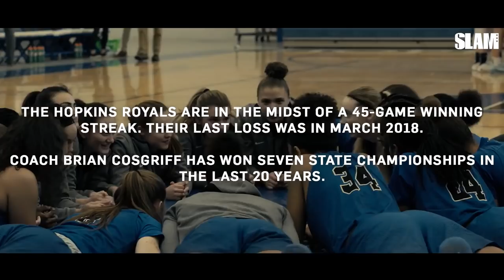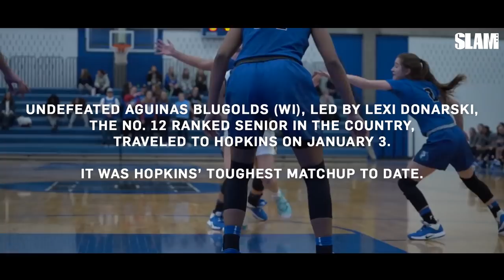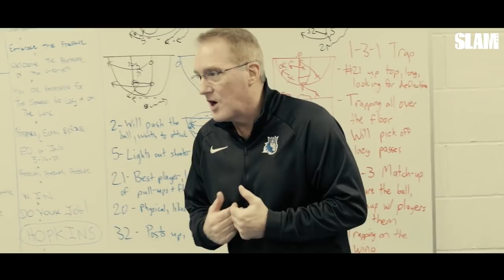Paige Bueckers & Hopkins HS JOURNEY TO NATIONALS Ep. 1 | SLAM All Eyes On Us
Get to know the Hopkins High School girls basketball team, led by No. 1 recruit Paige Bueckers. In their quest to make GEICO Nationals, the squad must get off to a hot start. The journey starts now.

About All Eyes On Us:
ALL EYES are on Hopkins High School in Minnetonka, MN. Led by No. 1 high school prospect and UConn commit Paige Bueckers, the squad's only goal is to win a championship at GEICO Nationals. It won't be an easy road—they'll need to go undefeated just to be invited. This series will follow their exciting journey and mission to be the best.